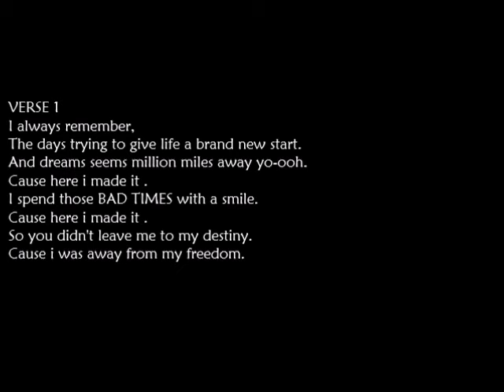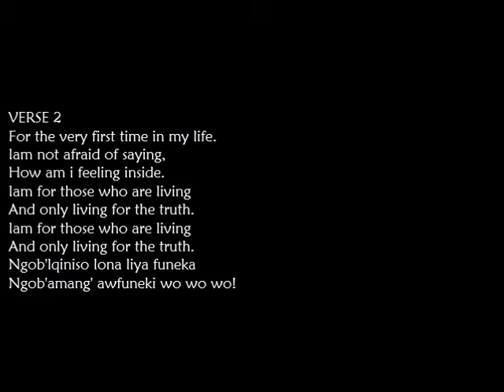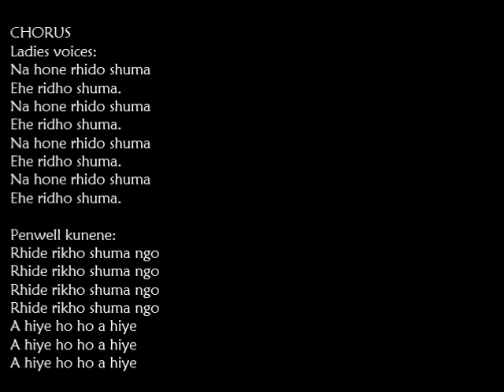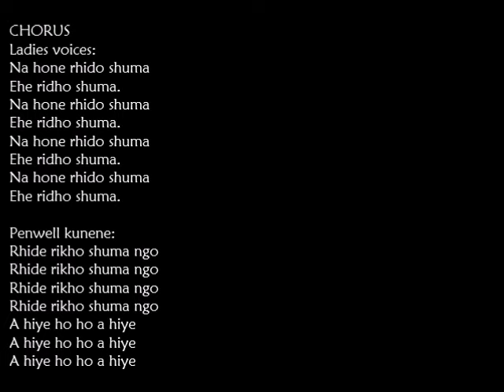Patricia majalisa -living for the truth lyrics